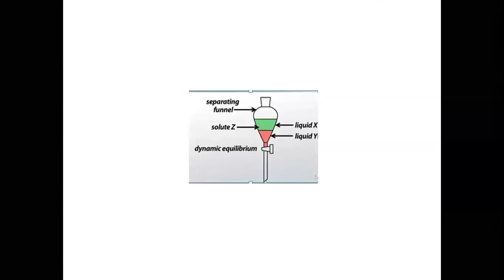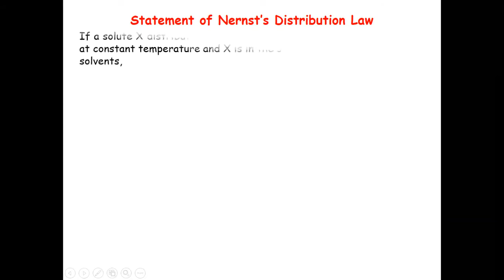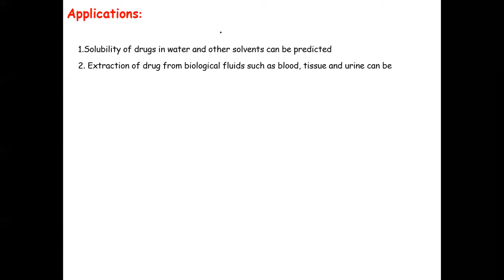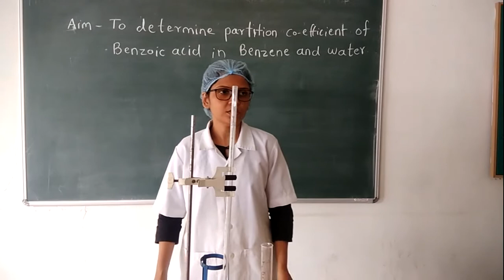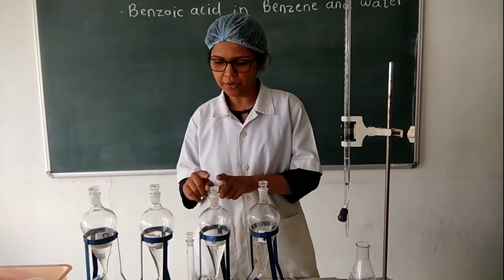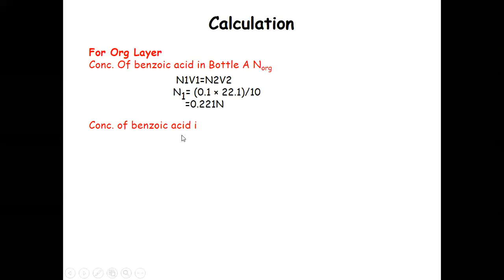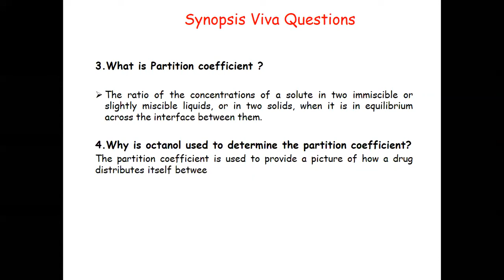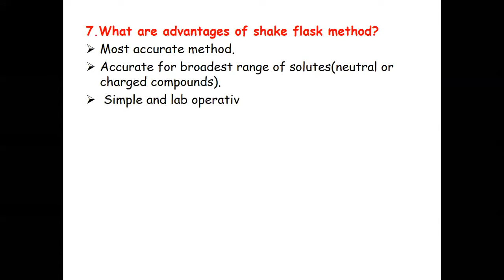Partition Coefficient of Benzoic acid in benzene and water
To determine Partition co- efficient of benzoic acid in benzene and water
Theory behind Expt
Actual Practical demonstration
Synopsis Question Discussion